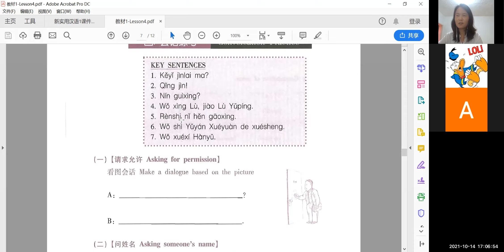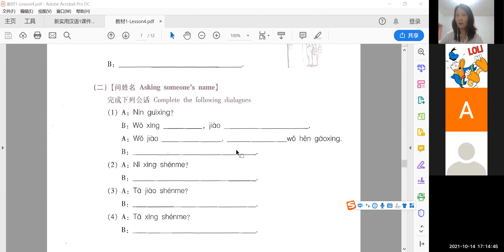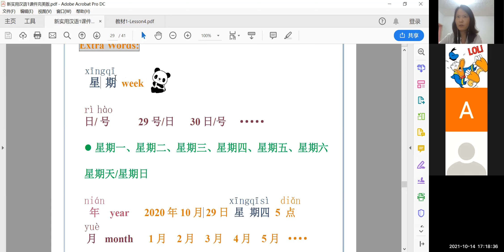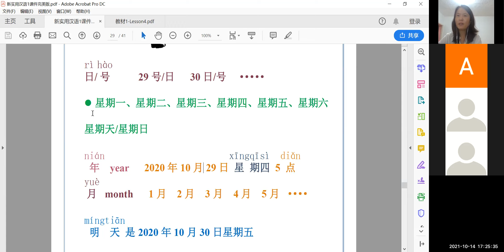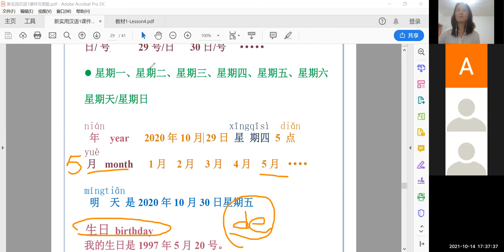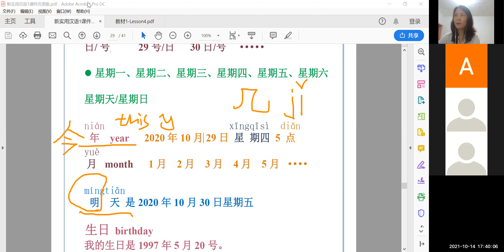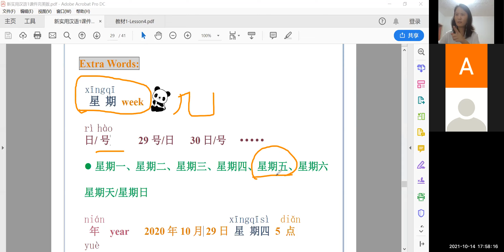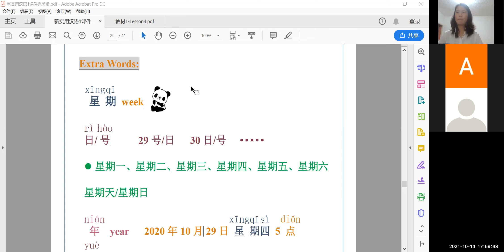1001 T07 10月14